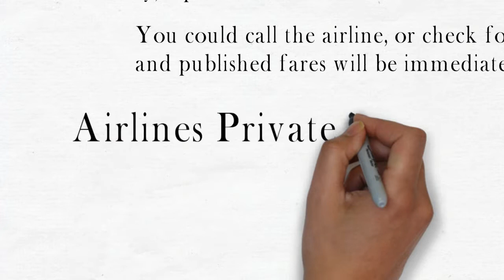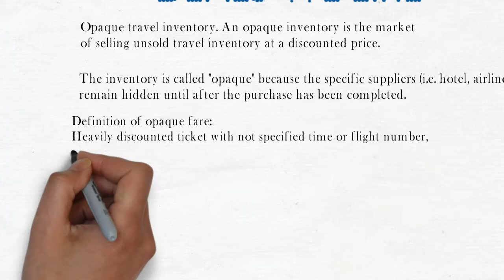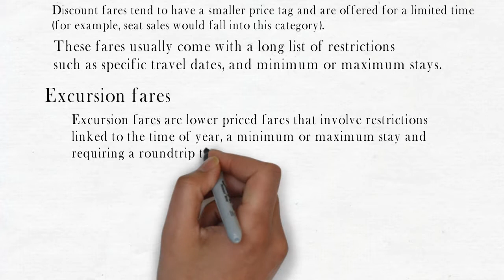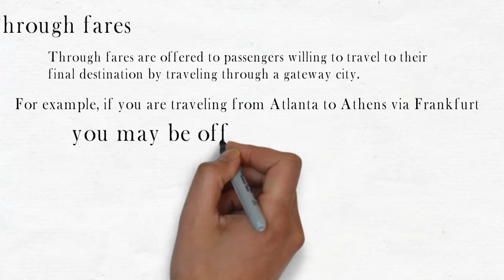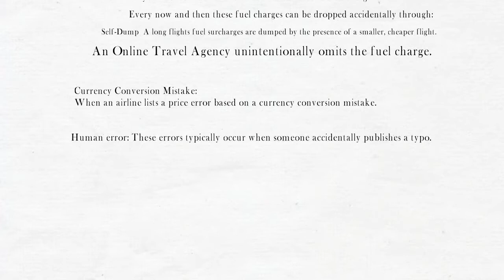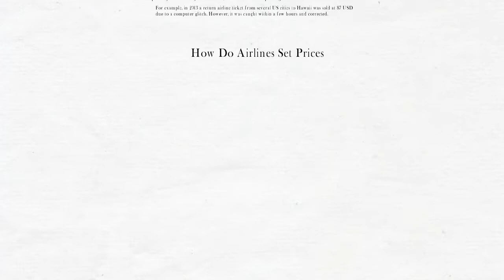Airline Fare Types Intro - Why do Mistake fares Occur?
Published Airline Fares. Basically, a published fare is one that is available for purchase by anyone. You could call the airline, or check for prices online, and published fares will be immediately available for purchase.